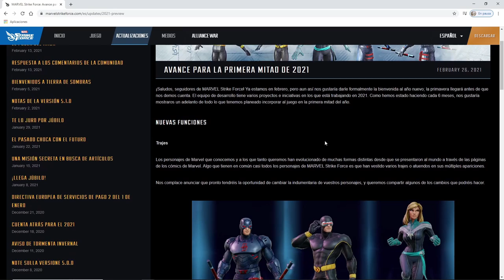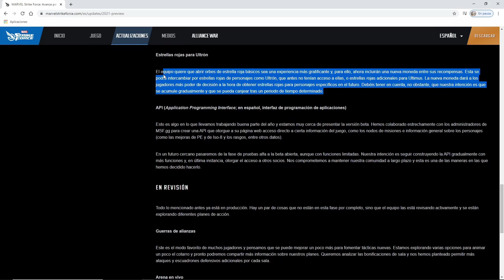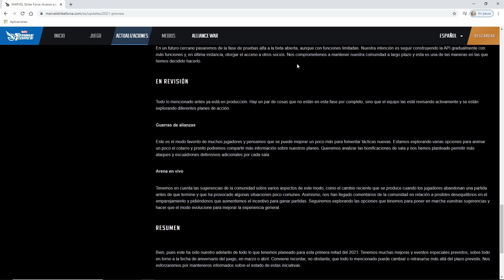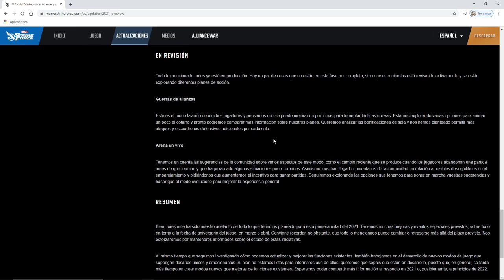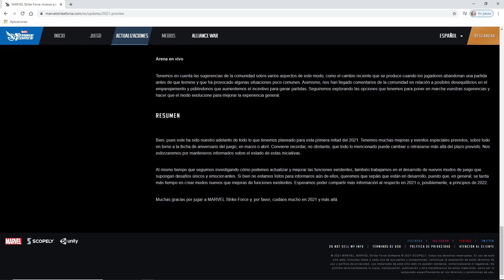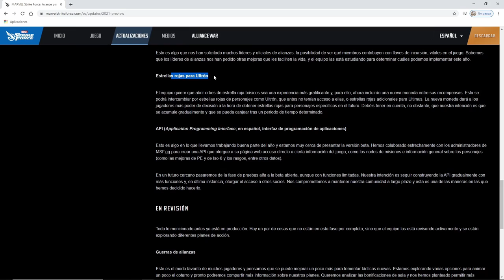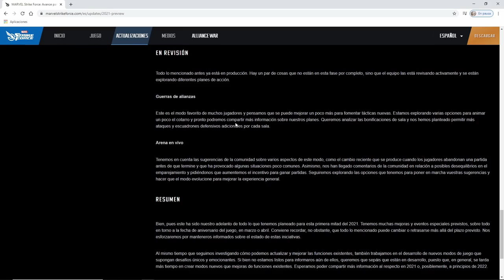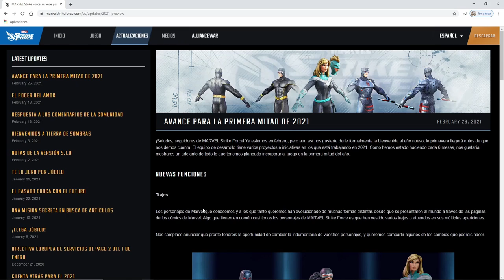Trajes para personajes y más novedades en el Análisis del Blog 2021 Marvel Strike Force en español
Analizamos el ultimo blog de Avance de 2021 donde comentamos todas las novedades que vendrán en los próximos meses, algunas buenas, otras malas.